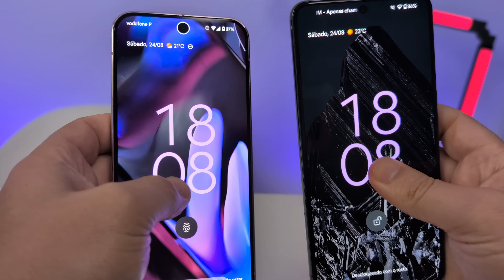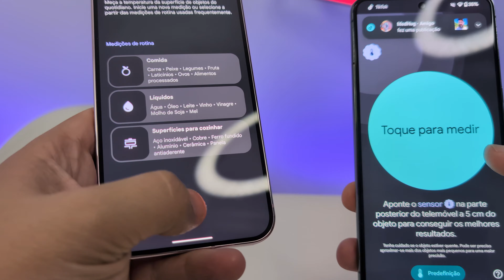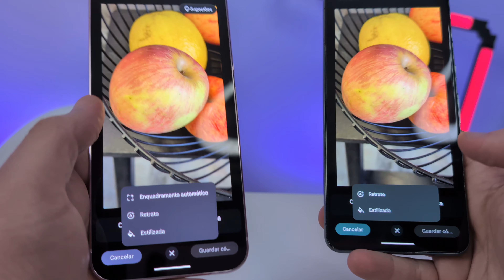A MELHOR EXPERIÊNCIA ANDROID NUM SMARTPHONE! LARGUEI O GOOGLE PIXEL 8 PRO PELO PIXEL 9 PRO XL!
Bem, depois de ter passado algum tempo com o Pixel 8 Pro, decidi dar uma oportunidade ao novo flagship da Google, o Pixel 9 Pro XL, e tenho muito para te contar! Será que o novo Google Pixel 9 Pro XL vale mesmo a pena?

Se também és fã da experiência pura de Android que só a Google consegue oferecer, então vais adorar saber como este novo modelo supera tudo o que já conhecemos. Com o novo Tensor G4, a performance e a integração de inteligência artificial (IA) atingem níveis impressionantes. As novas funcionalidades de IA prometem tornar a tua utilização diária ainda mais fluida e intuitiva. Desde a câmera melhorada, passando pelo desempenho ultra-rápido até à autonomia que surpreende, o Pixel 9 Pro XL é simplesmente imbatível. A qualidade de imagem, o modo de fotografia noturna e as novas funcionalidades de edição continuam a impressionar, mas há muito mais!

Vamos juntos explorar as novidades que o Pixel 9 Pro XL traz para a mesa e porque acredito que este é o melhor smartphone Android disponível atualmente. Se estás a pensar atualizar o teu smartphone, este vídeo vai ajudar-te a perceber se vale ou não a pena investir neste modelo topo de gama da Google.

Deixa o teu comentário e diz-me: trocavas o Pixel 8 Pro pelo Pixel 9 Pro XL?

Ganhas 5€ na primeira compra de 100€